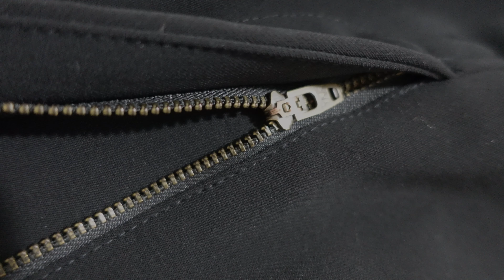+ Fashion Pickups | RICK OWENS Geth Bela Trousers, Issey Miyake Homme Plisse Trousers + Makasy Tan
Pornstar of the week - Eva Elfie

0:00 Intro
1:00 Homme Plisse
3:58 Rick Owens
6:19 Philosophical meltdown
12:50 Bye byeeee

Filmed on Sony ZV-1 & Lumix G7

M.